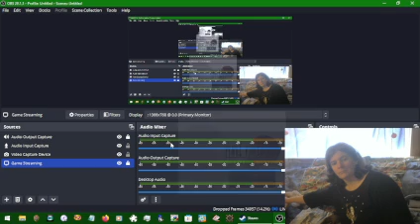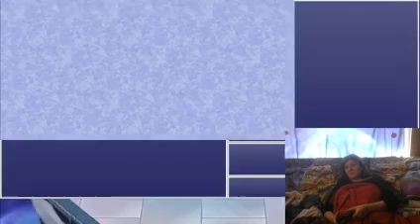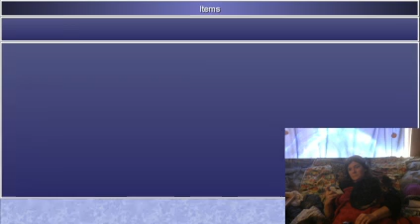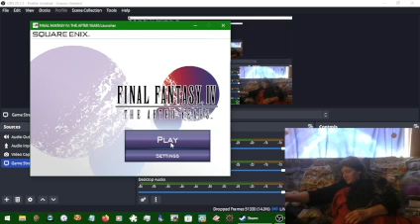Final Fantasy IV The After Years 080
Rosa is still attempting a Princess Fiona impression...